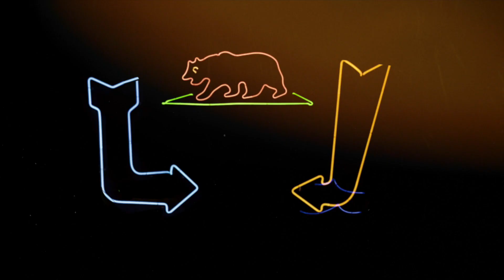Andrew Cabbage | You Had Options #3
Andrew Cabbage joins Michael through the miracle of zoom. Andrew discusses the legend Swamp Cabbage Man, becoming an esquire, and new releases on Swamp Cabbage records.

Find Swamp Cabbage everywhere online

Art by Kat Lanser

Animation by Bradley Thomas Turner

You Had Options socials